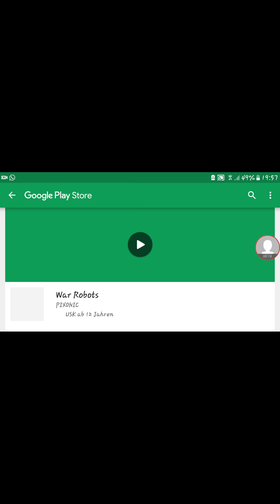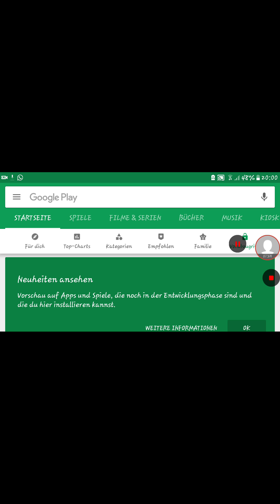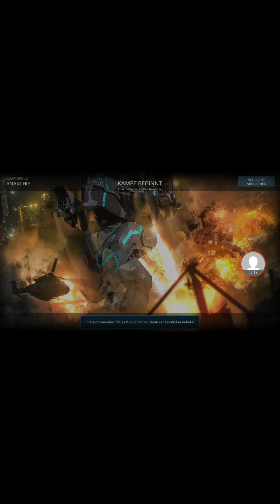War Robots Update 3.8💪🏻 $$$ Neue Waffen ~ Neuer Bot ~ Neuer Modus - Erster Test👌 | WR #24 | S_M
Außerdem haben sie noch mega nice Designänderungen gemacht!
einfach nur cool der Spielmodus die Grafik der Roboter und die Sachen sind natürlich wieder schwer zu bekommen aber trotzdem👍💪🏻👌...